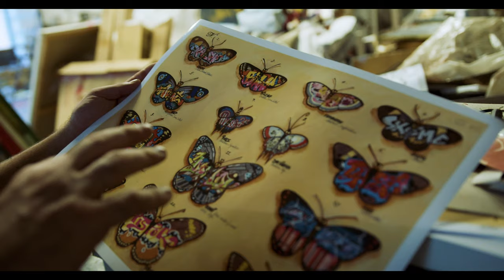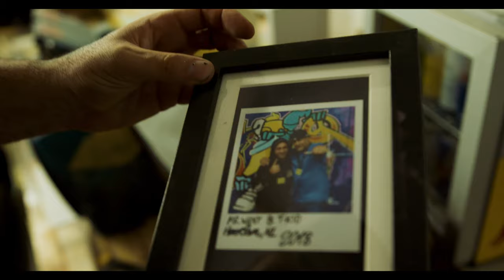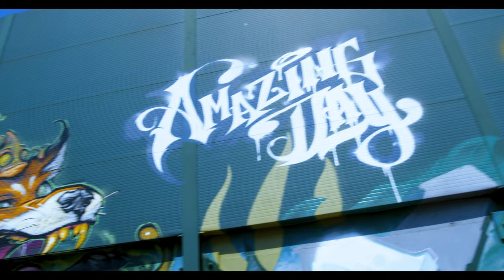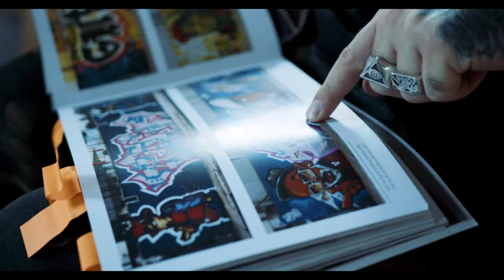Mr.Wany racconta la sua lunga militanza nella scena graffiti e Hip-Hop italiana | Out 4 Fame Ep. 2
[ Out4Fame Ep.2 ]  Mr.Wany, pioniere del writing italiano racconta a ThrowUp Magazine di come ha visto evolvere la scena italiana dei graffiti, di come ha creato l’Amazing Day festival e di come l’industria dell’arte cerca di impossessarsi della “narrativa” di questo movimento.
Mr.Wany, one of the pioneers of the italian graffiti scene, tells ThrowUp Magazine how he has seen the growth of the movement in Italy, how he has created the Amazing Day festival and how the Art industry tries to take possession of the Graffiti “narrative”.